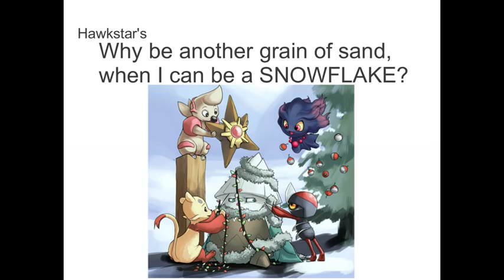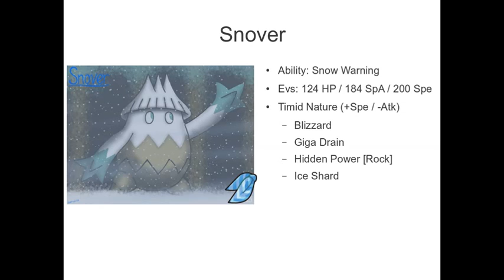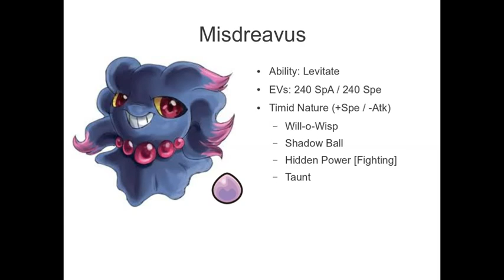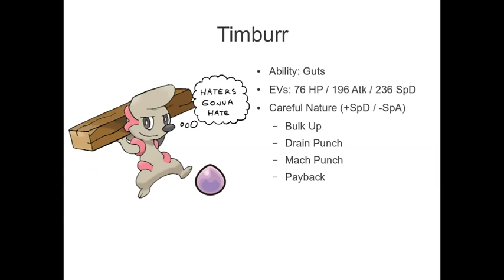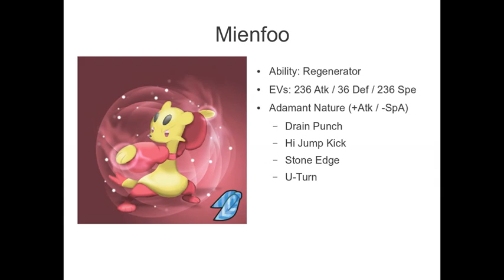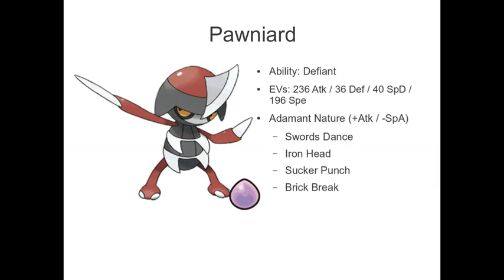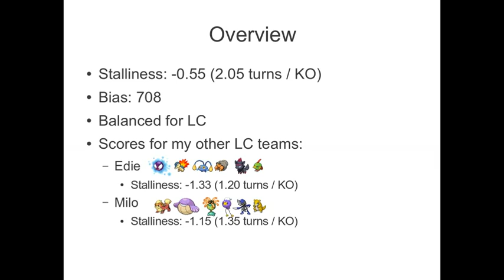DS Battle 175 / Jen feat. Hawkstar's "Snowflake" [LC] vs. Mizticall / TIMBURRRR!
I do all right in my Little Cup battles that I post on this channel, but whenever I go on Pokemon Showdown, I get utterly demolished. The problem is that people who play Little Cup on Wi-Fi tend to be doing it more for the fun of it, rather than to try to be "competitive" about it.

And that's fine.

But I like to win. So I decided to try using one of the most successful teams in recent Little Cup history to try to get a feel for what *competitve* Little Cup looked like. The problem, of course, is that this team is SO famous, people have been counter-teaming it for months, so I wasn't nearly as successful with it as, say, Hawkstar was.

But I did learn some valuable lessons, and I used those lessons to put together a NEW Little Cup team, which you will probably see before the end of time. It does CRAZY well, which is SUPER depressing, since it's... a stall team. Stall should NOT be viable in Little Cup, and the fact that it is is a sad symptom of the sick state of the metagame. At least in my opinion.

Anyway...

The song I use in today's battle is "Whirlwind" by Dispatch, off their album Bang Bang.